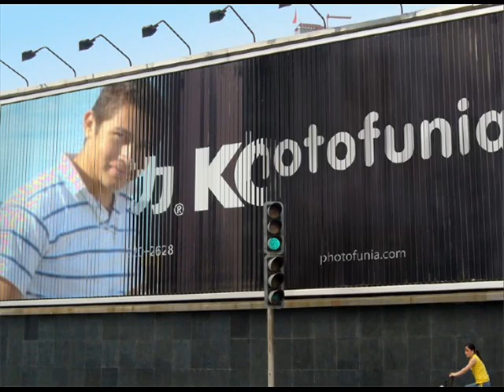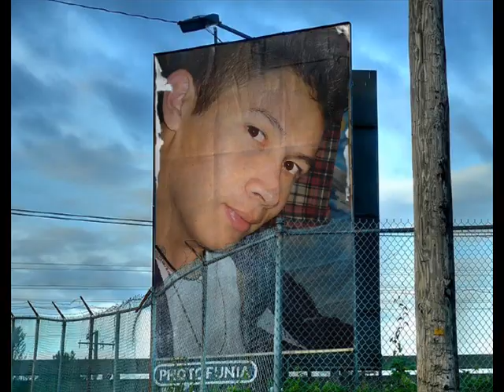An Angel - Declan 🎼🖼🥇 (video collage)😇🙇‍♂️2009 Juan Jose Contreras👼💞🎧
Aqui otro video collage con mis fotos en una canción que me dedicaron en el año 2009.
An Angel - Declan 🎼🖼🥇 (video collage)😇🙇‍♂️ JJContreras

I wish I had your pair of wings
Had them last night in my dreams
I was chasing butterflies
Till the sunrise broke my eyes

Tonight the sky has glued my eyes
Cause what they see's an angel hive
I've got to touch that magic sky
And greet the angels in their hive

Sometimes I wish I were an angel
Sometimes I wish I were you

All the sweet honey from above
Pour it all over me sweet love
While you're flying around my head
Your honey kisses keep me fed

Just like last night in my dreams
I was lost in paradise
Wish I'd never opened my eyes

But there's danger in the air
Tryin' so hard to be unfair
Danger's in the air
Tryin' so hard to give us a scare
But were not afraid

I wish I were you

JUAN JOSE CONTRERAS
SALUDOS

BYE